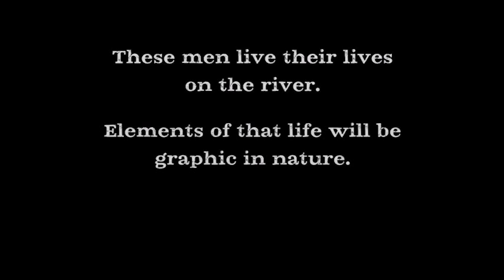PJ Simon stars in American River Renegades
“(American River Renegades) has been great for the kids in Allakaket, because they can see people from Outside respect our subsistence way of life.  Now the kids are more interested in setting beaver and wolf traps than playing video games.”

PJ Simon in Tanana Chiefs Conference's The Council newsletter Feb. 2014